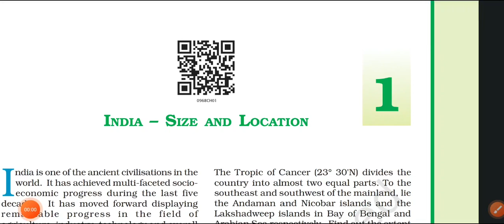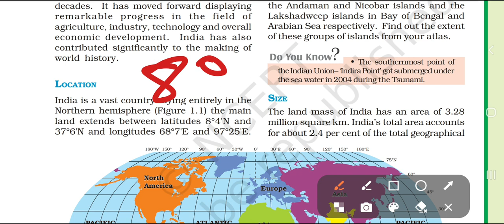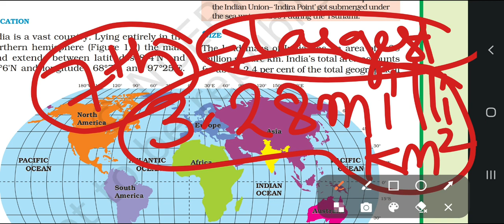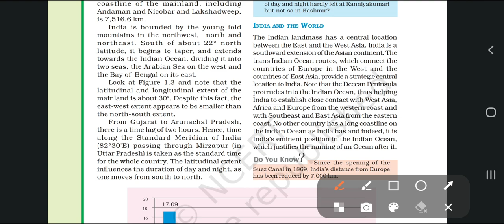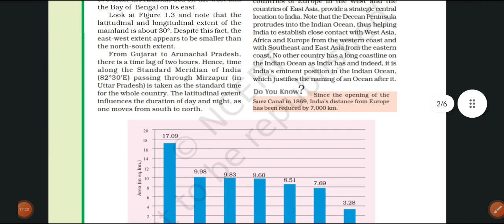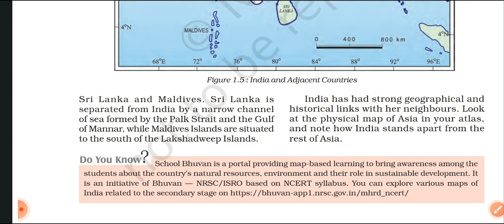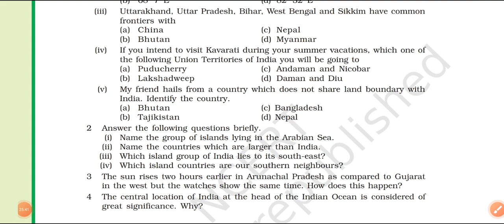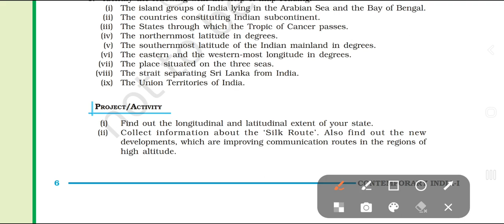Class 9 Geography!! Chapter 1 !! India : Size and Location !!